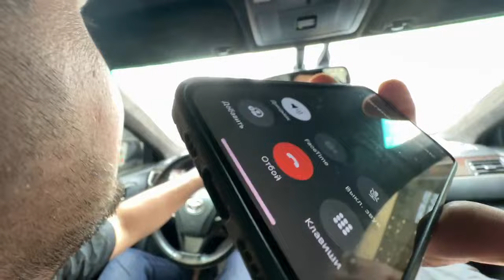Байра в Махачкале